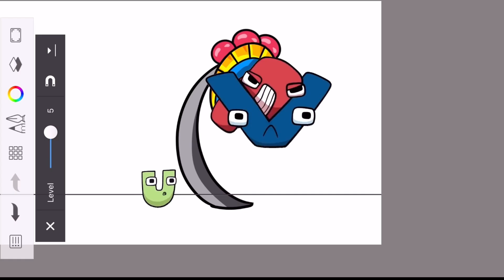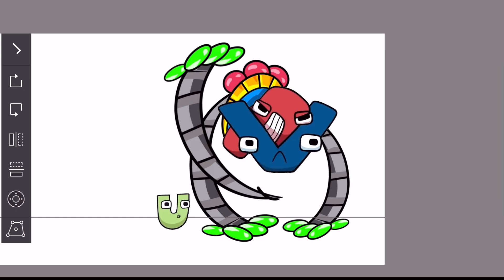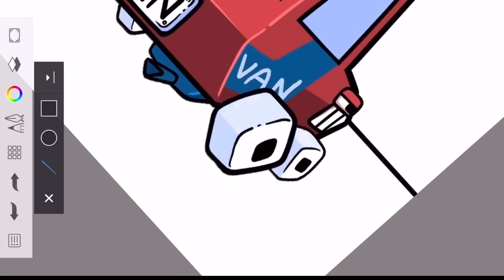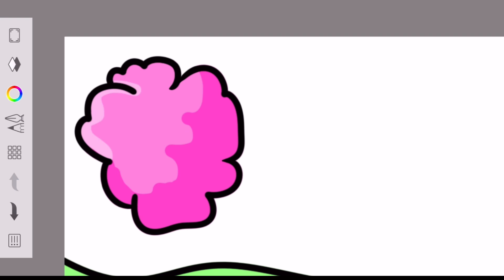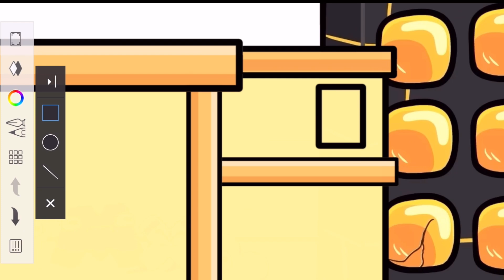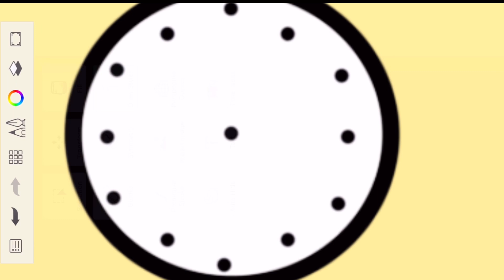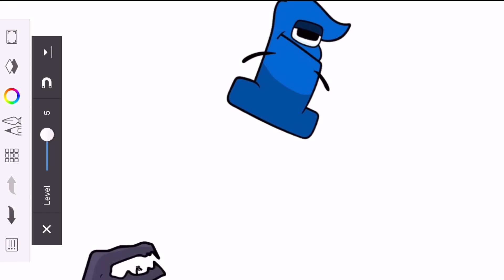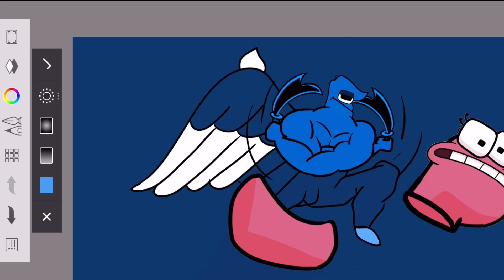DARK SIDE of ALPHABET LORE Part 4 | ft. Number Lore (ASMR)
Don’t hurt Alphabet Lore P please number lore 1 , just love each other.